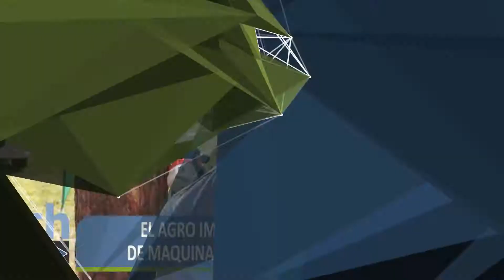AGROCHACRA NOA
LUIS BARTHABURU – STHIL TUCUMÁN